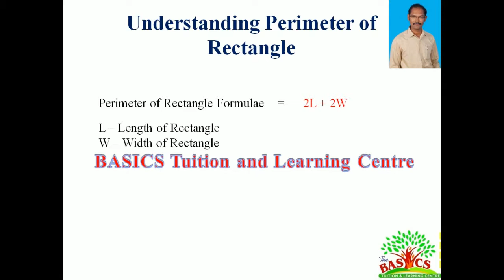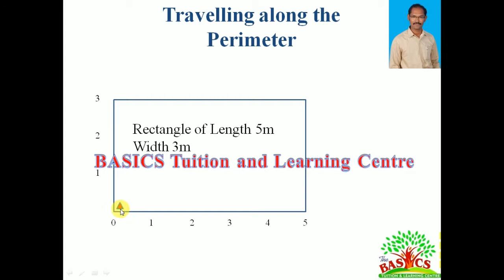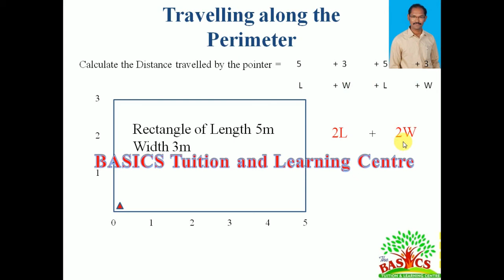Perimeter of Rectangle Animation Basics Tuition and Learning Centre